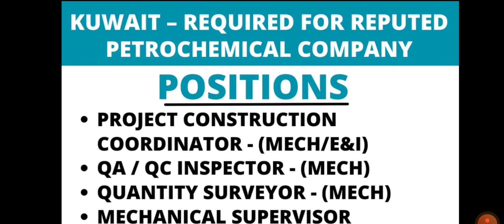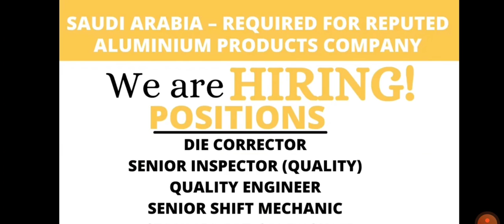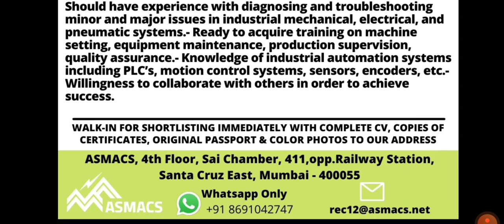FREE VISA + TICKETS | ASSIGNMENT ABROAD TIMES TODAY | GULF JOB VACANCY 2022 | APPLY NOW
HIRING FOR KOREAN CONTRACTING COMPANY IN KSA

Submit

MECHANICAL DESIGN ENGINEER HIRING FOR SAUDI

Dear JobSeekers,

Submit

Dear JobSeekers,